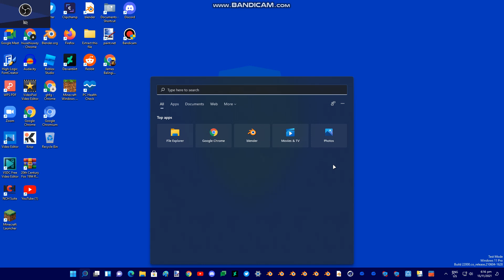I Finally Upgraded To WIndows 11! (Read The Problems In The Description, because of that webcam)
Well, By Upgrading Windows 10, In Unsupported Hardware.

(for @user-ew1td3ir1k , @OrbitCruz28 & Others!)

Sorry If I Add The OBS Webcam.